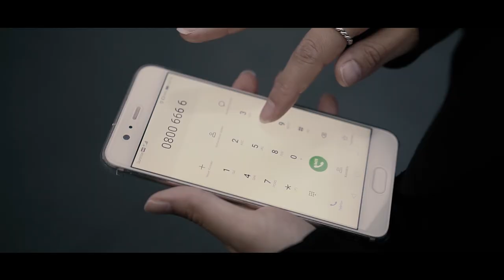Kurzfilm - Ich bin Pandora - Talent Screen 2019 - Short Movie Advanced - Zurich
Eine Produktion von den regionalen Filmemachern Manuel Mandis und Maurus Egger Innerhalb von 60 Stunden musste der Film konzeptiert und umgesetzt werden! Das Thema war: Die Büchse der Pandora. Unter den drei, von der Talent Screen Jury 2019 nominierten Filmen, erreichte unser Projekt den zweiten Platz!

Ein herzliches Dankeschön an unser gesamtes Team: Sabrina Pfiffner, Barbara Lehmann, Balz Egger, Paolo Cinelli, Janett Degonda, Ronja Lehmann, Jennifer Bodmer.